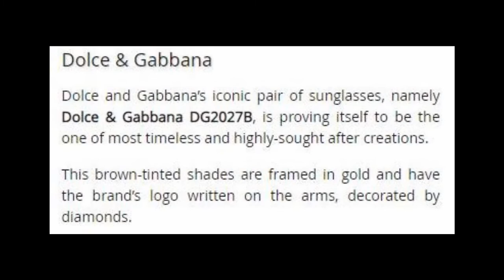World's Most Expensive Sunglasses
How expensive can the glasses be?
Here are six most expensive sunglasses of the world whose price exceeds way higher than Nepali ten million rupees.

Chapters:
0:24 - No. six Cartier Panthere Points
0:58 - No. five Elvis Presley sunglasses
1:23 - No. four John Lennon sunglasses
1:42 - No. three Shiels Jeweller's Emerald Sunglasses
2:02 - No. two Dolce and Gabbana (D&G) DG2027B
2:32 - No. one Chopard de Rigo Vision sunglasses

🎵 Track Info:

Title: Lolo Popo by Mona Wonderlick

The Most expensive glasses of the world